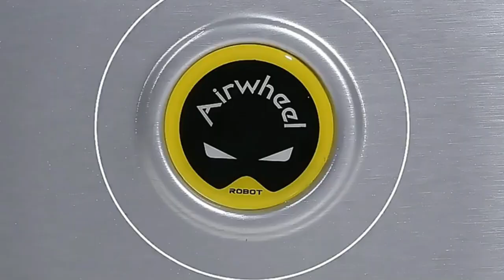5 Cool Gadgets on Amazon You Need in 2024!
Smart Rideable Suitcase 26L
Chicken Shredder, Chicken Shredder Tool
T-fal Ingenio Nonstick Cookware Set
Dogorow Paper Towel Holder
Chef'n Original Stem Gem